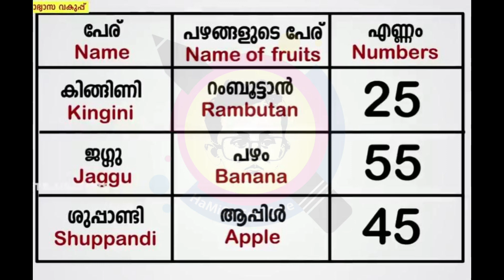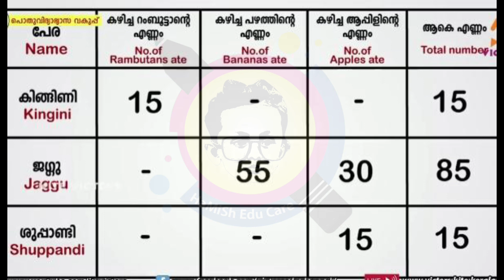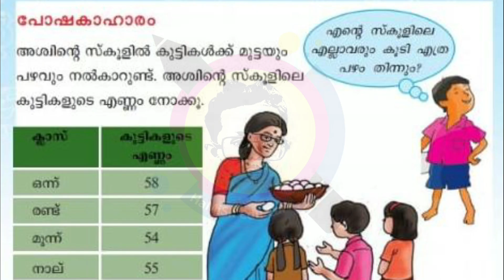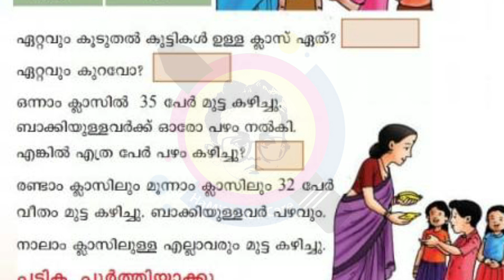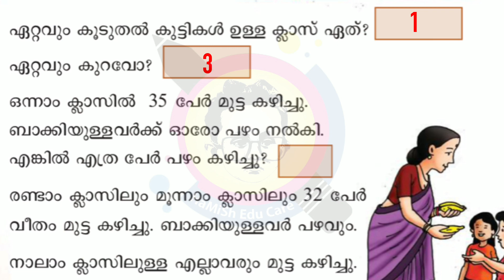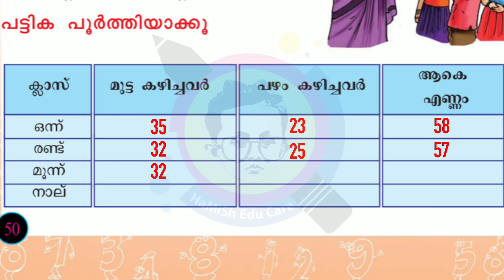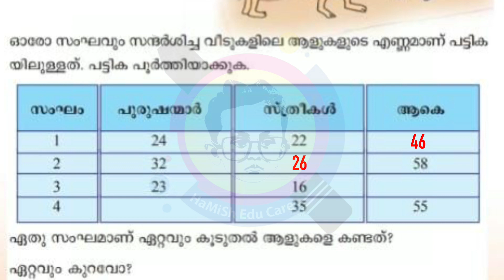Class 2 Maths Worksheet | അധികമായാൽ |October 11 | Eng&Mal medium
Std 2 ഗണിതം അധികമായാൽ  എന്ന പാഠഭാഗത്തെ 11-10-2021 ലെ പ്രവർത്തനങ്ങൾ,,, English & മലയാളം മീഡിയം